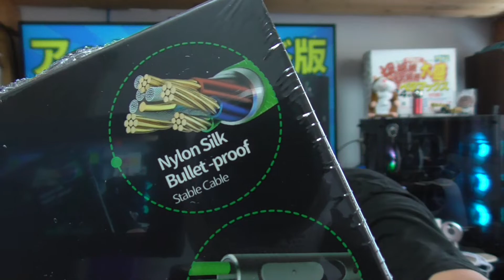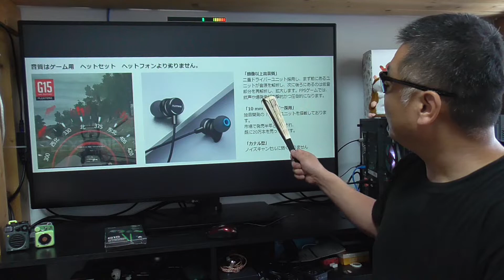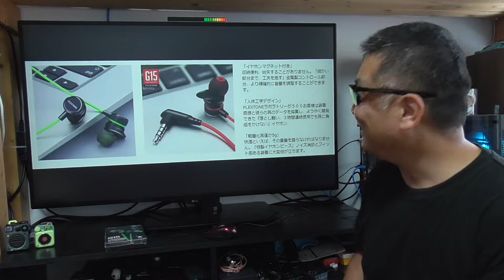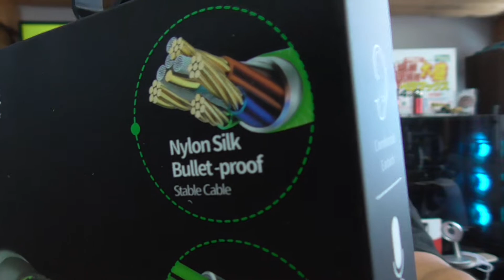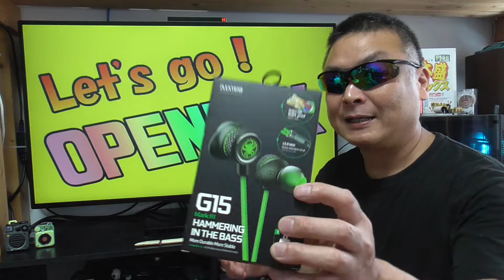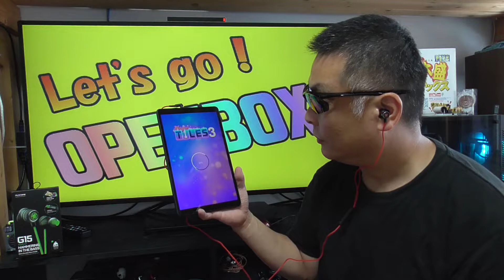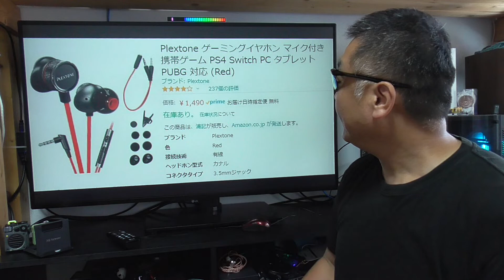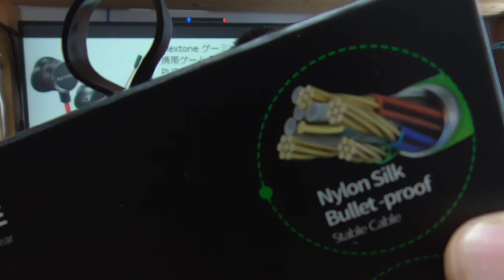PLEXTONE G15 UPGRADE OPENBOX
販売店 : 浦記
商品名 : Plextone ゲーミングイヤホン G15
● 楽天モバイル 公式TOP
※リンク先の「お申し込み」から目的の製品に行くと在庫あり！

1対多人数なので、とても対応しきれません、ご理解下さい。

■お仕事依頼のメールアドレス

セルリアンブルーの恋
(英雄伝説 零の軌跡 Evolution)
/軌跡 jdk アクースティックス
Falcom Corporation

● 楽天モバイル
●視聴者（個人）様専用の連絡フォーム